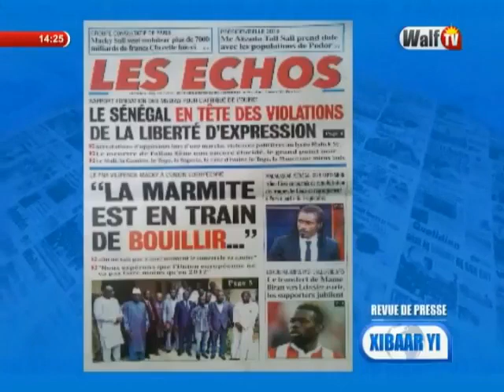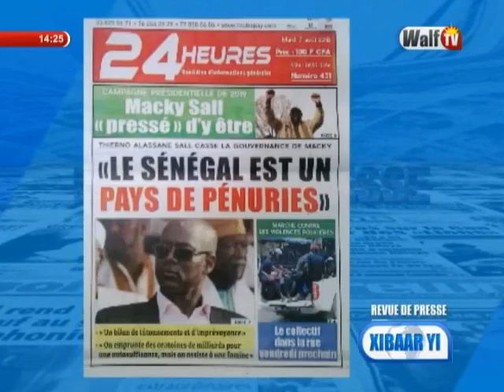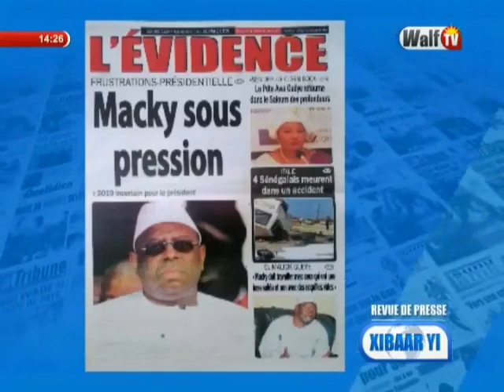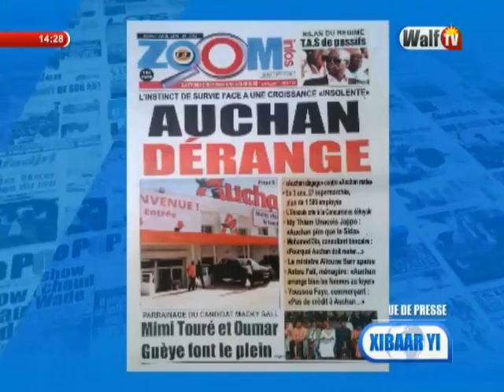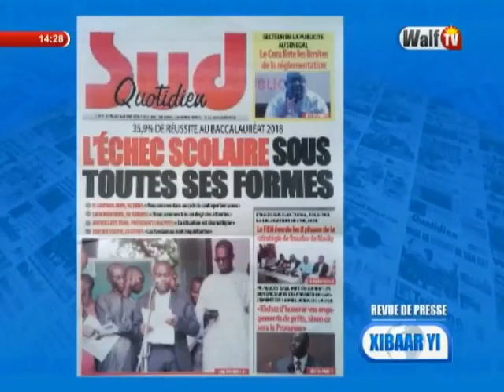Xibaar Yi 14H du 07 août 2018 sur WalfTV